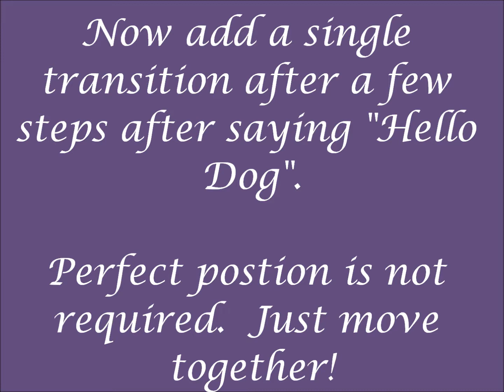"Hello Dog" - Adding Transitions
"Hello Dog" is a technique that encourages your dog to engage when moving into a position and then moving with the handler in the position for a certain duration.

In this video, I am using "Hello Dog" to build the "Transitions" exercise for the Melody Division Artistry Leg in the Poised for Success Freestyle Titling Program.

P.S.  This video has nothing to do with a lawn sprinkler.